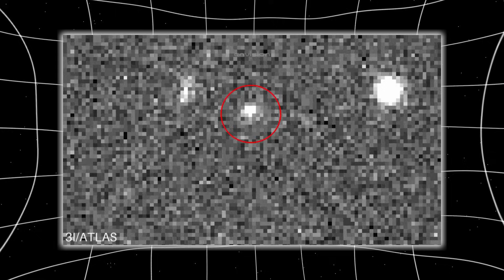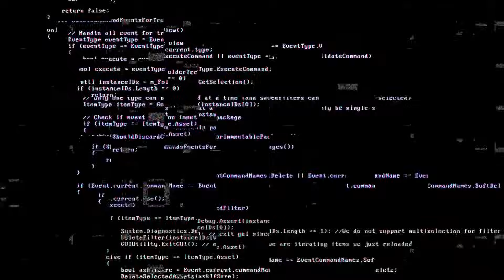James Webb Telescope Just Announced NEW TERRIFYING Images of 3I/ATLAS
For months, astronomers have been watching a silent traveler glide through our solar system — an interstellar visitor unlike anything we’ve ever seen. Known as 3I/ATLAS, it came from beyond the boundaries of the Milky Way, crossing the cold and endless gulf of interstellar space. But just as the world prepared to say goodbye to this enigmatic object, something unprecedented happened. As 3I/ATLAS moved toward its closest approach to the Sun, telescopes around the world recorded an anomaly so strange that even the most skeptical scientists were left speechless. Its light changed, its structure shifted, and then it did something no natural object has ever been seen doing. Tonight, we’ll explore what the James Webb, Hubble, and ground-based observatories just witnessed… and why Avi Loeb himself, one of Harvard’s most renowned astrophysicists, says this anomaly could mark the most serious discovery in modern astronomy.